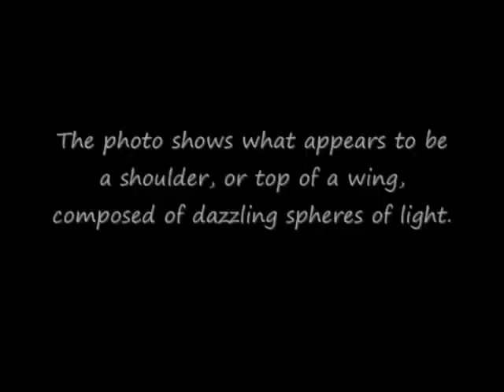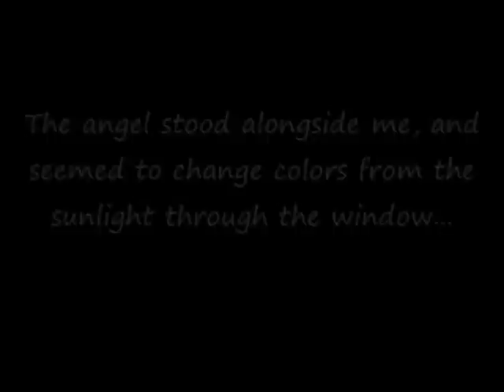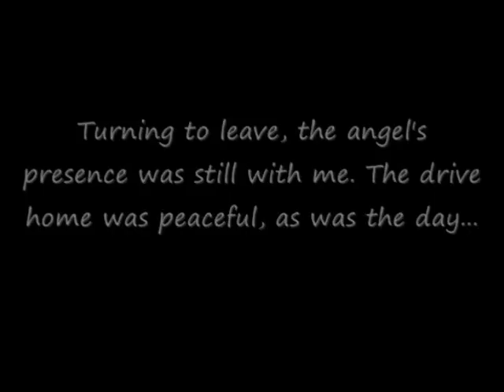REAL ANGEL CAUGHT ON CAMERA AT CATFISH PLANTATION (Paranormal Photography by Michael Graves)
These photos were taken by me at the Catfish Plantation restaurant April 2011. The camera I used was a Polaroid t831 8.0 Megapixels. The restaurant is well-known for its resident ghosts, which I have also photographed on several occasions. Yet, this angel was unlike anything I have ever encountered or photographed before. While I did experience paranormal activity while taking this sequence of photographs, I had no real idea as too what I had captured on camera until reviewing the pictures later that day.